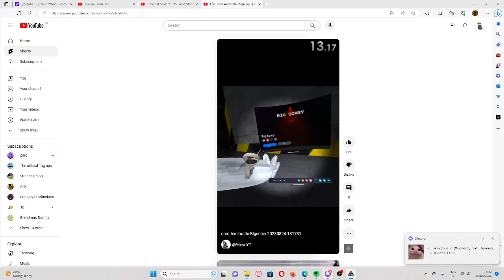Big scary level 6 speedrun 13.17